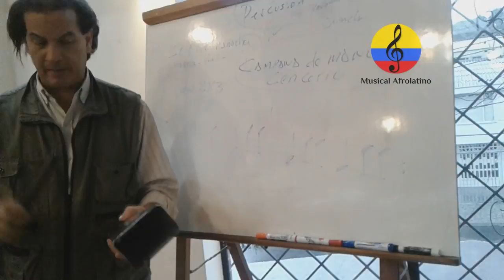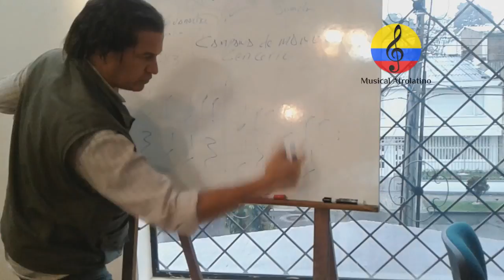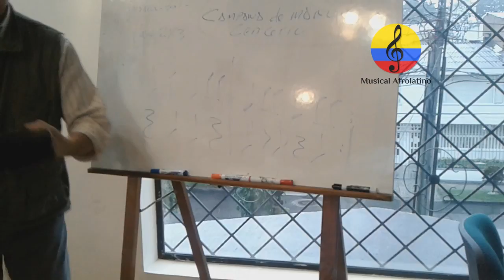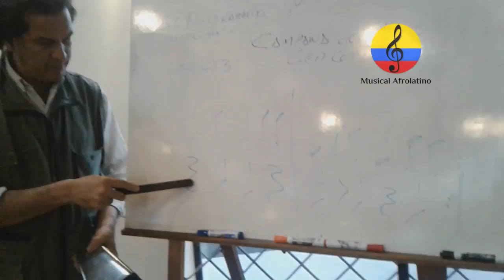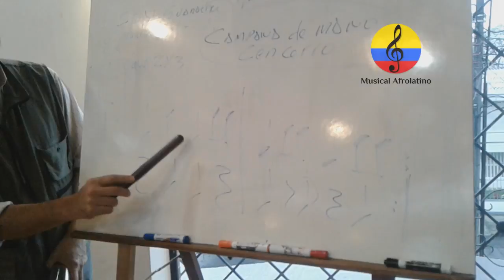Clase de percusión latina: VII parte. Sena 2017 Bogotá (Colombia)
Imágenes de distintas clases de fundamentos de la percusión popular, impartidas por el instructor SENA, Manuel Antonio Rodríguez Arroyo el día 9 de mayo  del año 2017 en las instalaciones del Salón social Salitre Greco en la ciudad de Bogotá (Colombia). Se trata de una sistematización rítmica en las congas o tumbadoras, aplicada a la llamada música “Salsa”. Pensada como una aproximación o especie de guía básica metodológica para el aprendizaje de dicho instrumento para estudiantes de nivel básico e intermedio.